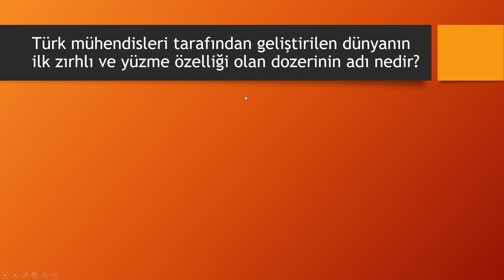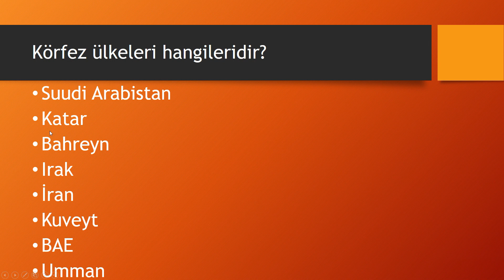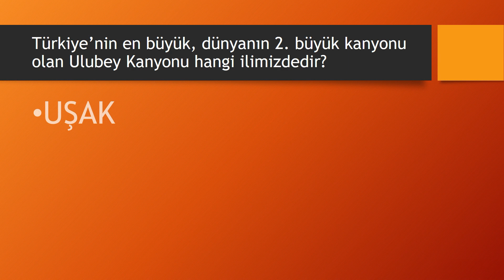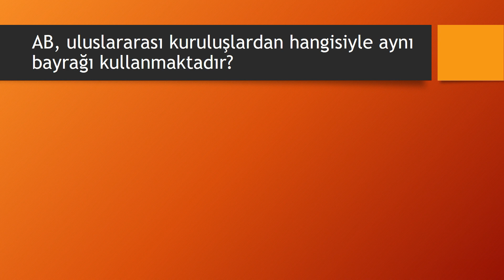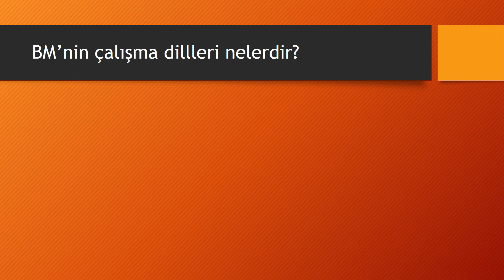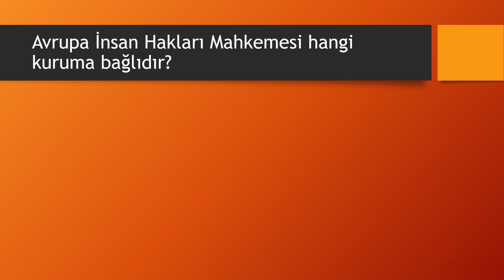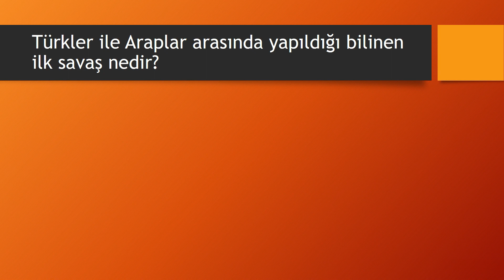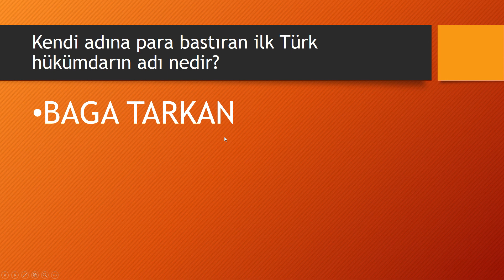40 SORUDA GENEL KÜLTÜR, GÜNCEL OLAYLAR VE BİLGİLER-2 // KPSS, EKYS, YURT DIŞI ÖĞRETMENLİK SINAVI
GENEL KÜLTÜR, GÜNCEL OLAYLAR VE BİLGİLER-2 // KPSS, EKYS, YURT DIŞI ÖĞRETMENLİK SINAVI
KPSS GÜNCEL KONULAR
EKYS GENEL KÜLTÜR